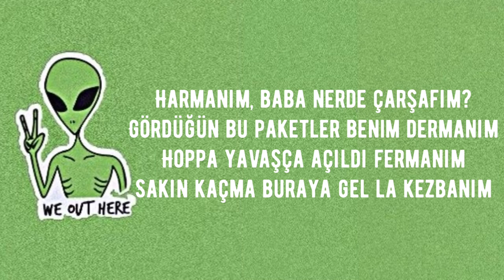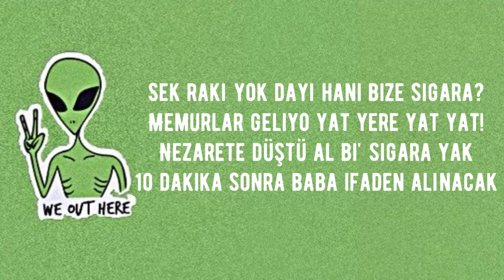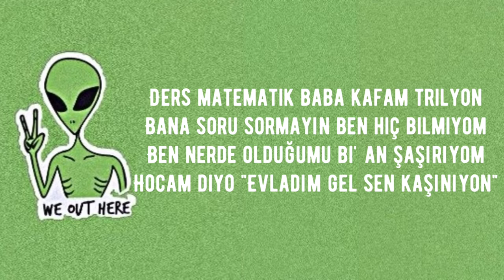Harmanem baba, Viral Alien Turkish Song Lyrics Lyrical Video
Viral Meme Song ​ harmanem​ harmanembaba​ turkish​